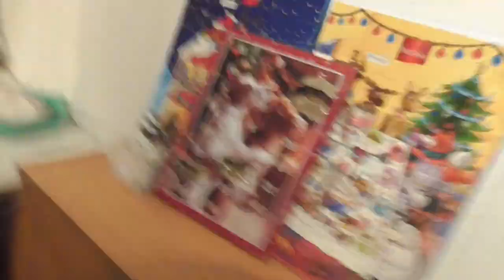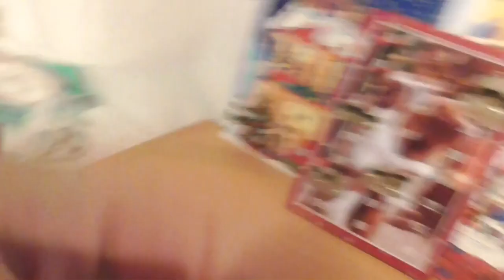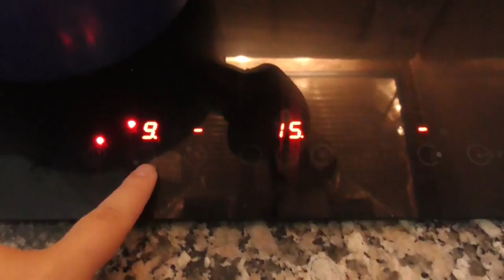IZAR se REBOZA en CACA / ANDER ENFERMO / REACCION DE IZAR AL VER NUESTROS VIDEOS / VLOGMAS4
PROMOCIONES PERRUNAS :
APLICACION FRIENDZ : Os dejo mi codigo amigo para todo aquel que se quiera unir a esta red social que va de la mano de facebook e instagram ! Esta genial yo estoy todo el dia sacando fotos preciosas y muy artisticas !!

CODIGO : nuestra
 Aqui os dejo el link directo por si quereis coger una caja de chuches japonesas de la marca JAPAN CANDY BOX, son geniales y con nuestro link tienes un pequeño descuento para que no te quedes sin ella.

Y si teneis pensado salir de viaje y coger un hotel os dejamos nuestro link de BOOKING para que asi os salga algo mas económico las vacaciones, teneis un 10% de descuento !!!WOW!!! :

▬▬▬▬▬▬▬▬▬FAMILIA PERRUNA▬▬▬▬▬▬▬▬▬

Si todavía no nos conoces no te vayas y quedate a nuestro lado!!! Somos un matrimonio joven que hace un año adopto a una perrita que nos ha llenado el corazón de más amor y cada día nos enseña tantos valores y retos por afrontar, hace que veamos la vida de otra perspectiva! Este canal es el medio para conservar nuestro dia a dia junto a ella y el dia de mañana poder mirar atras y ver lo felices que somos :) Quedate junto a nosotros y suscribete para formar parte de la FAMILIA PERRUNETE

NOS VEMOS EN EL PRÓXIMO VIDEO PERRUNETES Y GRACIAS POR VUESTRO CARIÑO